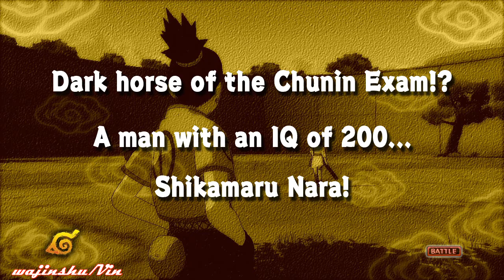Naruto Ultimate Ninja Storm Walkthrough Part 145 The Chunin Exam Sleeper Pick (Leaf Destruction Arc)